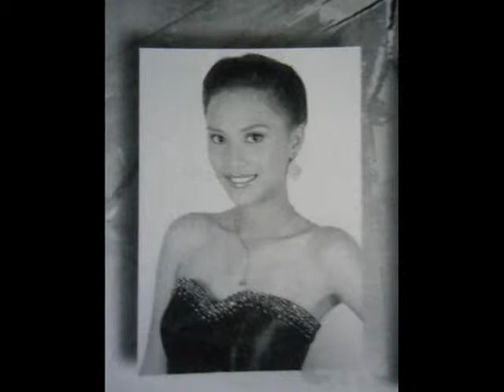Don't You Forget About Me (For Mieyel)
This is the second of the videos I uploaded on my birthday.
I first heard this song (performed by Simple Minds) when I was in the late years of my grade school life.
(Used in the movie "The Breakfast Club" which is teen-oriented).

I liked it so much that I made a video about it as a dedication to Mariel "Yel" Sampaga Eserio. But, I don't intend to be ambivalent to her.

To my Facebook friends (and friends-to-be), be aware that it was released in the middle 80s (actually 1985). So the song was a hit in her parents' time.

No violations of any kind intended.